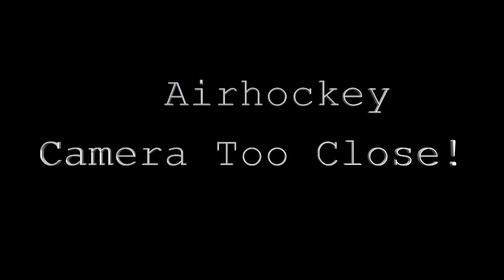Bumpercar Ghost Driver @ Fantasyland Seekonk MA [3/17/2018]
Stout Home Movies 2018:
Bumpercar Ghost Driver Fantasyland Seekonk MA 3 17 18

video footage shot by Elevator Operator

We were at Fantasyland and found a ghost-rider bumper car that we caught on camera

Also has bonus footage of the air hockey game with a camera that got too close!

Thank you Fantasyland for the fantastic memories.